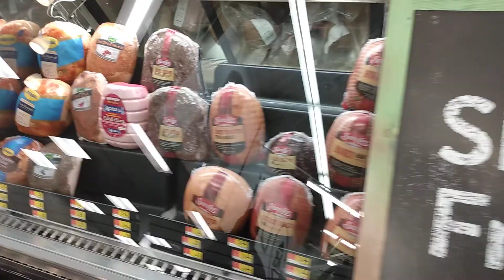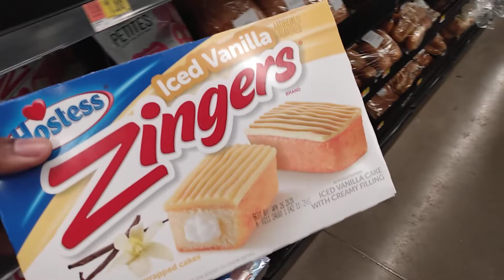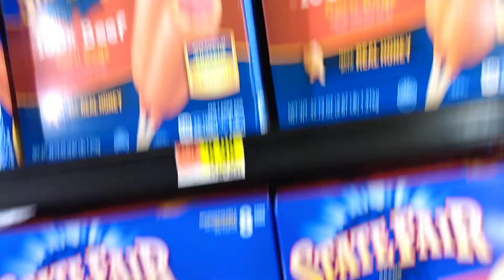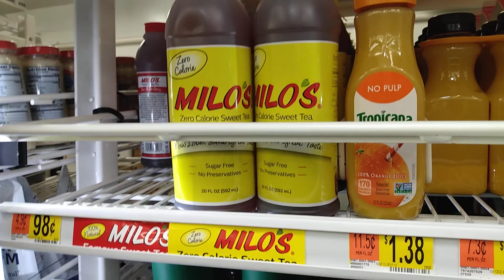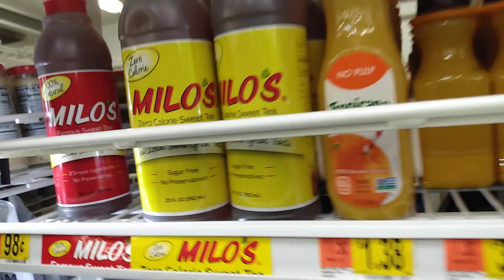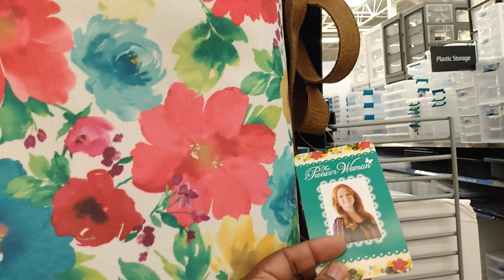WALMART WEEKLY SHOPPING TRIP!